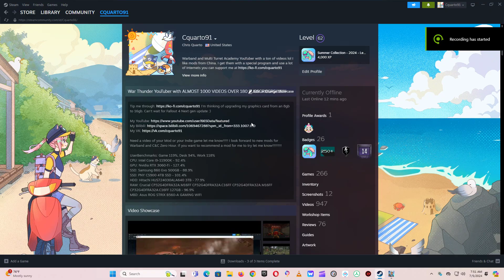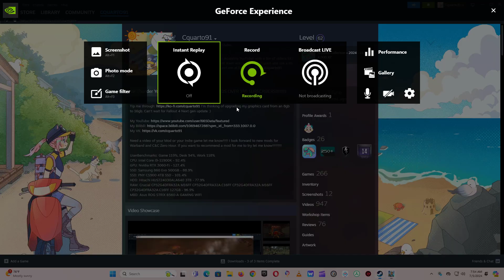Adventure Quest 3D Pirate Paladin Samurai Lumenion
ALL TIPS GO TO PC UPGRADES and STEAM :)

Need a video of your Mod or Indie game let me know!

UserBenchmarks: Game 119%, Desk 94%, Work 118%
CPU: Intel Core i9-11900K - 92.4%
GPU: Nvidia RTX 3060-Ti - 127.4%
SSD: Samsung 860 Evo 500GB - 88.9%
SSD: PNY CS900 4TB SSD - 101.4%
HDD: Hitachi HUS724030ALA640 3TB - 77.9%
MBD: Asus ROG STRIX B560-A GAMING WIFI